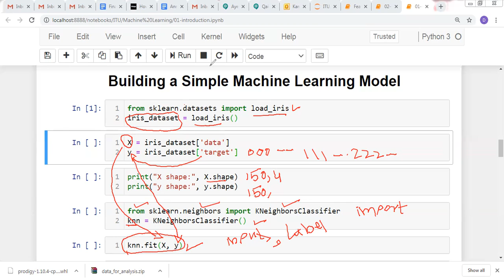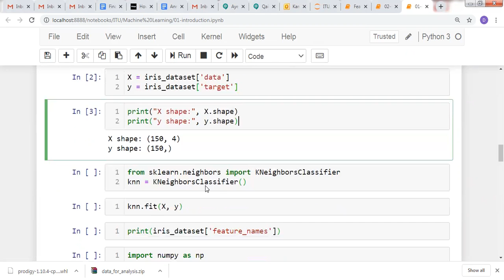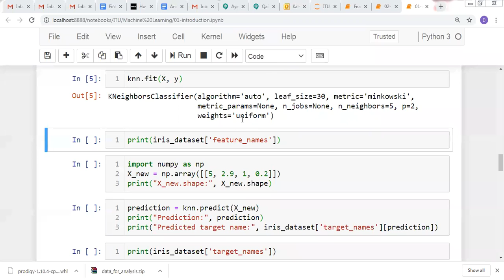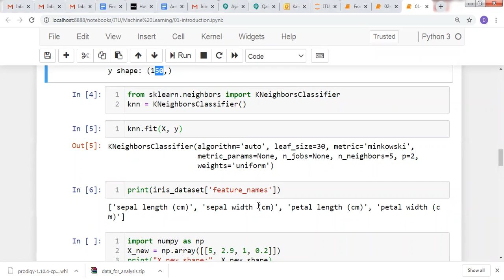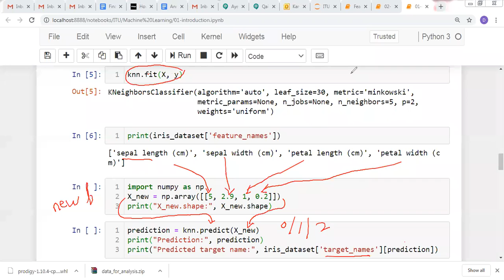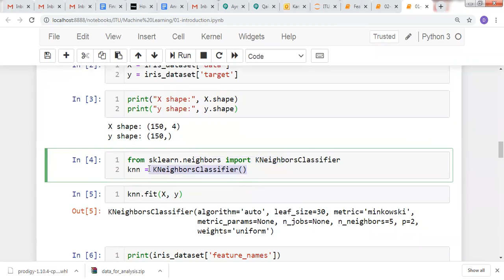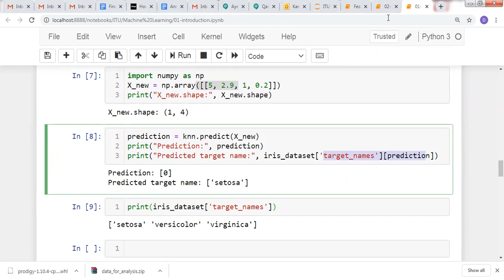Building a simple machine learning model using sklearn